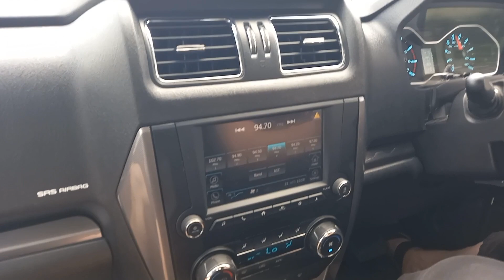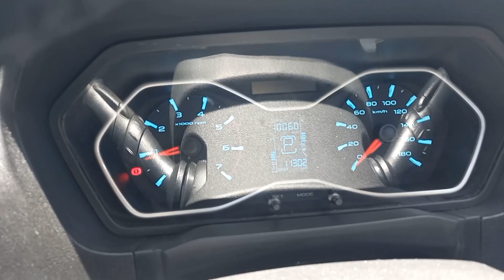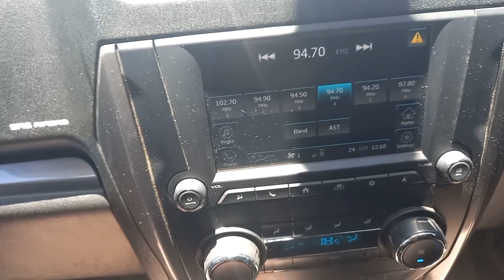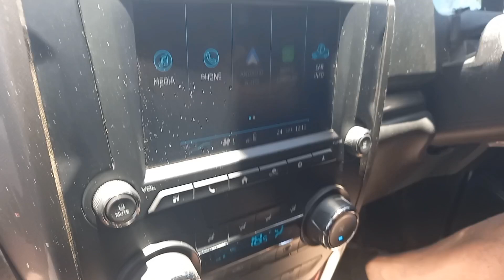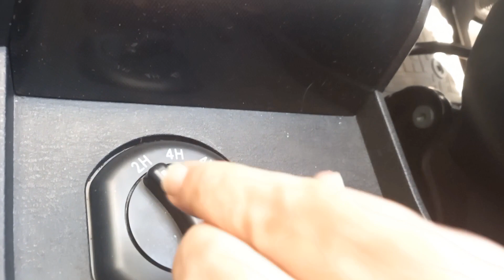Mahindra PikUp Karoo 4x4 Review